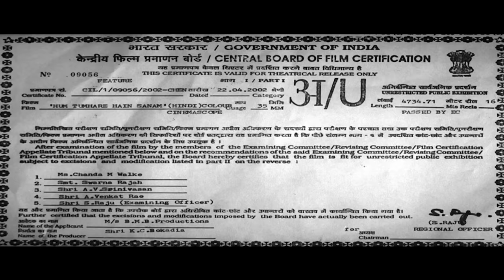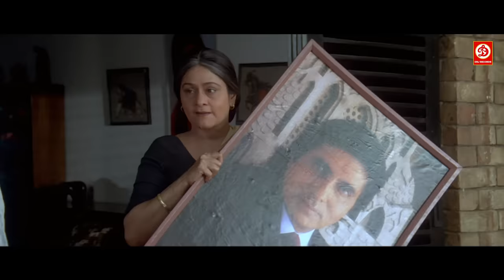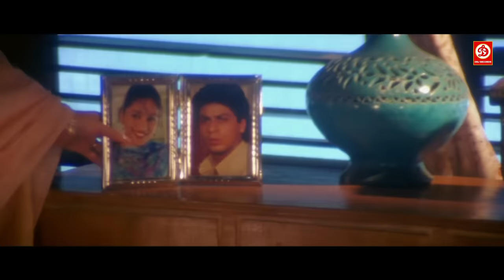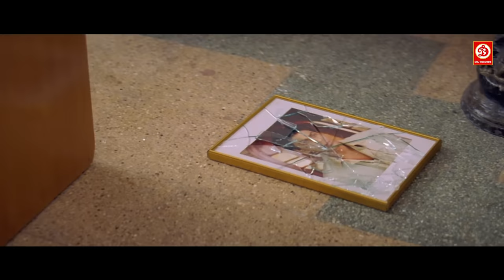Hum Tumhare Hain Sanam | Shahrukh Khan | Madhuri Dixit | Salman Khan | Aishwarya Rai | Hindi Movies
Hum Tumhare Hain Sanam (2002) हम तुम्हारे है सनम मूवी| Shahrukh Khan | Madhuri Dixit | Salman Khan | Aishwarya Rai | Hindi Movies

Movie: Hum Tumhare Hain Sanam | हम तुम्हारे है सनम मूवी |(2002)
Starring: Salman Khan, Shah Rukh Khan, Madhuri Dixit & Aishwarya Rai
Director: K. S. Adhiyaman
Producer: K. C. Bokadia
Label: DRJ Records